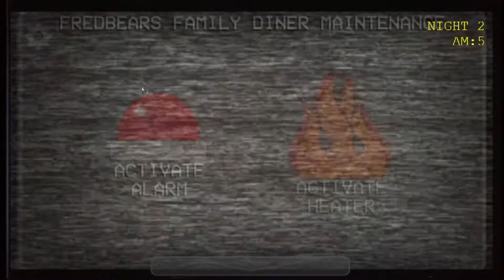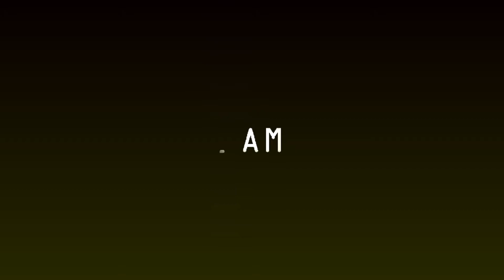Five Nights at Freddy's: A Golden Past | Night 2 DONE